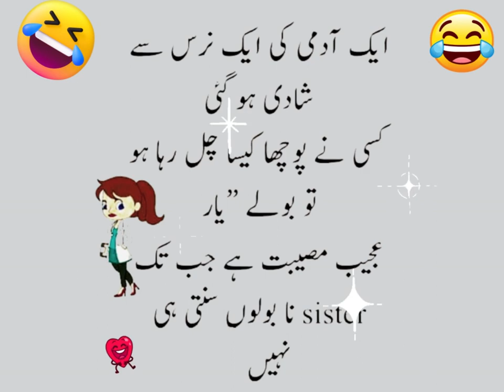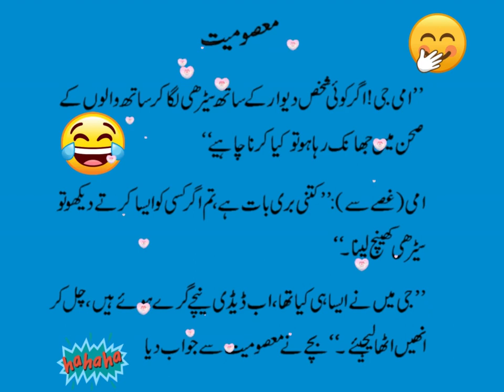funny jokes studio422, Funny jokes video,मजाकिया चुटकुले,مزاحیہ لطیفے,fun jokes, urdu jokes,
funny jokes studio422,
Funny jokes video,मजाकिया चुटकुले,مزاحیہ لطیفے,fun jokes, urdu jokes
Best funny jokes | latifay in urdu|laughter | tiktok joke|very funny jokes |funny video |funn  |English jokes.,
funny jokes studio422,
funny jokes, fun jokes, funny jokes video,
funny jokes studio422,
funny jokes studio422,
funny jokes ,
funny jokes video,
funnyjokes,
funnyjokes ,
urdu joke ,
funny jokes urdu,
 URDU Funny jokes video ,
Most funny Jokes or Lateefay// ,
Jokes Urdu ,
 Funny jokes picture// classic jokes// funny quotes//  23 joke in urdu
Aj ka latifa,
Dirty joke,
Hindi latefay,
suhag rat jokes,
girls vs boys jokes,
chutkule,
new latefay,
Foji latefa,
pathanjokes,
sardar jokes,
dad jokes,
most ranking funny jokes videos,
All in one tv,
Mehar Bilal TV,
Top Fun Tv,
MY FAMILY,
SM Urdu Tv,
Ikram Voice,
SR Voice,
,urdu jokes,
hindi jokes,
funny joke in english,
funny joker vedio,
,عملی لطیفے
,لطیفے مزاحیہ پنجابی
,فنی لطیفے
,لطیفے اردو
funny vedio prank,
funny vedios try not to laugh. ,
funny vedio 2022  new funny vedios,
comedy,
comedy shorts,
comedy hindi vedio,
comedy vedio,
fun,
funny,
 sarsoon ka tail,
  Dirty jokes,
funny jokes . hindi jokes . funny lateefy . quotes . urdu poetry . urdu story . motivational ,story2,
funny jokes studio422,,
funny jokes, fun jokes, funny jokes video,ٖfunny jokes video,,
funny jokes,
 funny lateefay,,
Enjoy funny jokes,